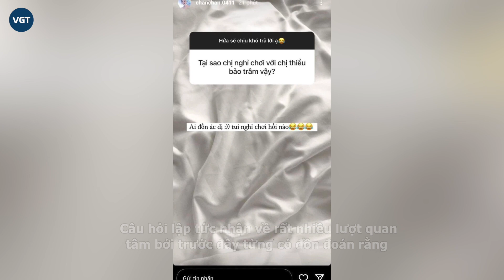“Xoài Non cạch mặt Thiều Bảo Trâm?” - Chính chủ lên tiếng trước lời đồn từ netizen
Với một story “trả lời câu hỏi” cho fan, Xoài Non khiến netizen ngỡ ngàng hiểu ra tình trạng mối quan hệ của cô và Thiều Bảo Trâm.

Là một trong những KOLs có khuôn mặt “lai Tây", vóc người “chuẩn chỉnh” và đồng thời còn là “nóc nhà” của Xemesis (streamer đình đám nhất nhì Việt Nam)… Xoài Non là một KOLs có sức ảnh hưởng lớn trên mạng xã hội hiện nay. Dù còn rất trẻ nhưng người đẹp đã có nhiều kinh nghiệm trong làng giải trí và được nhiều bạn trẻ yêu quý, ủng hộ.